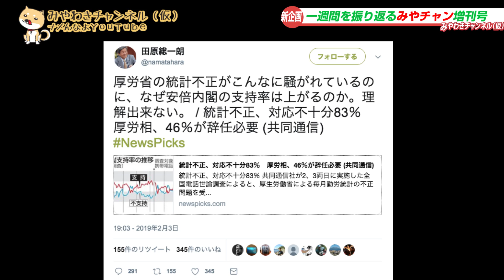(新企画)１週間の話題を10分で振り返る+α、変更されるYouTubeの方針｜みやわきチャンネル（仮）#357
(新企画)１週間の話題を10分で振り返る+α
変更されるYouTubeの方針

1:00「日本の正常化！」仲間が大活躍
2:30 一週間を振り返るみやチャン増刊号
7:44 辻元さんなど報道しない自由なマスコミ
11:28 BAN祭り対策に乗り出すYouTube
13:30 MCりんたろう左番組が不人気な理由
16:28 今回のワンコ「戦う？」

今回のワンコ「戦う？」